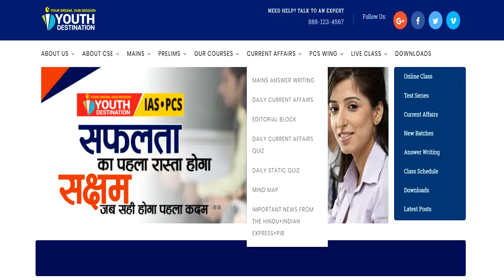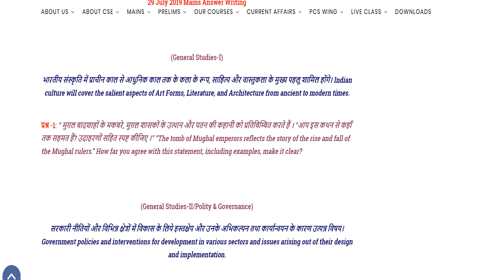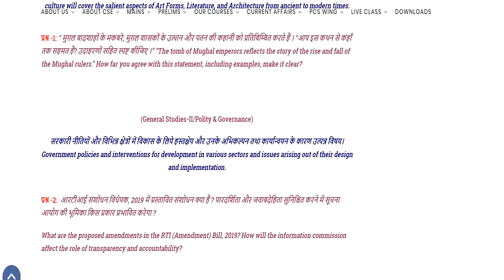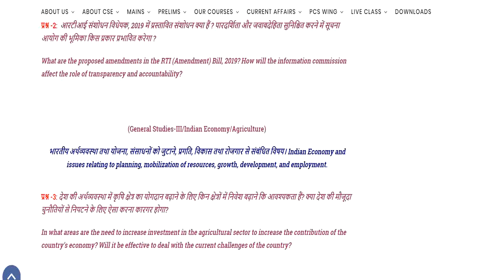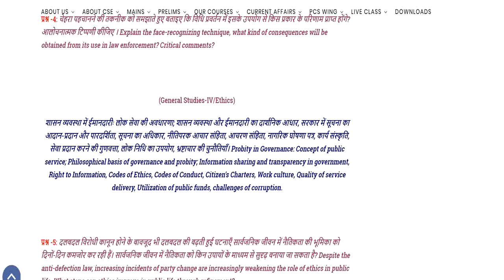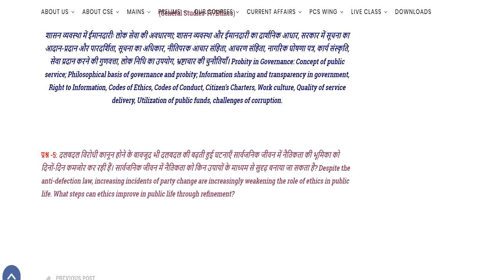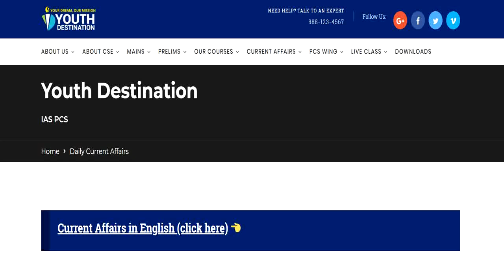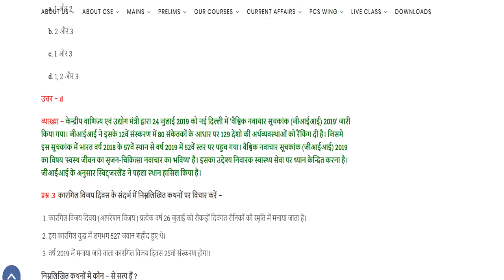UPSC Mains Answer-Writing for Upsc Mains (29th july 2019)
UPSC Mains Answer-Writing with Self-Assessment and modal answer with an innovative approach. here we will discuss the following question
Q.1. “The tomb of Mughal emperors reflects the story of the rise and fall of the Mughal rulers." How far you agree with this statement, including examples, make it clear?

Q. 2. What are the proposed amendments in the RTI (Amendment) Bill, 2019? How will the information commission affect the role of transparency and accountability?

Q.3 In what areas are the need to increase investment in the agricultural sector to increase the contribution of the country's economy? Will it be effective to deal with the current challenges of the country?

Q. 4 Explain the face-recognizing technique, what kind of consequences will be obtained from its use in law enforcement? Critical comments?

Q. 4 . Despite the anti-defection law, increasing incidents of party change are increasingly weakening the role of ethics in public life. What steps can ethics improve in public life through refinement?